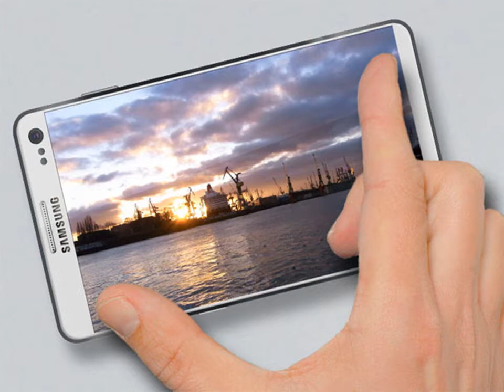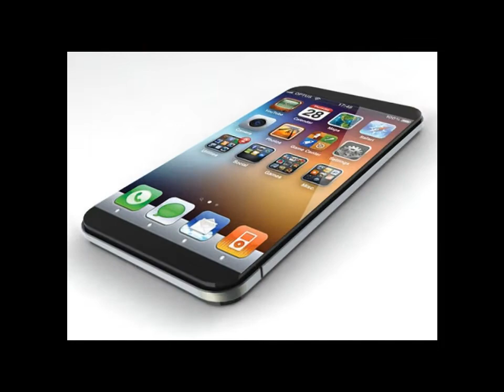APPLE IPHONE 5S VS. SAMSUNG GALAXY S IV. *WHAT NEVER SEE*